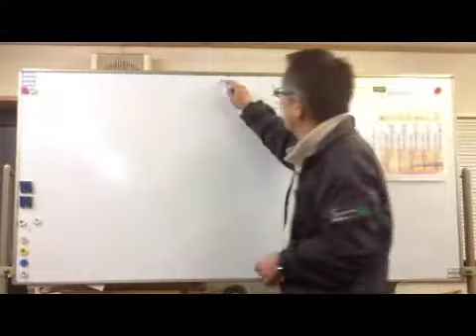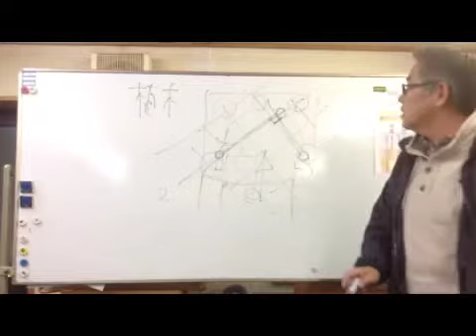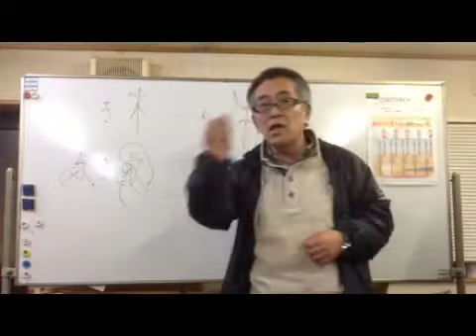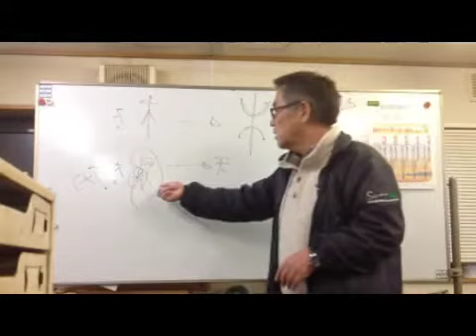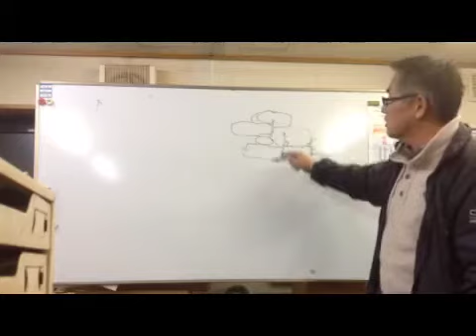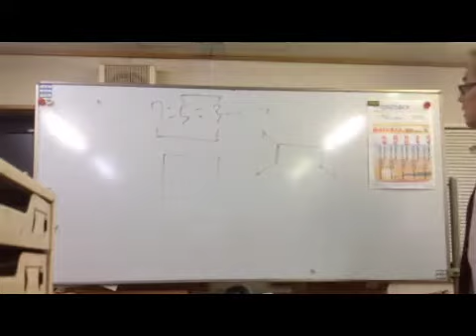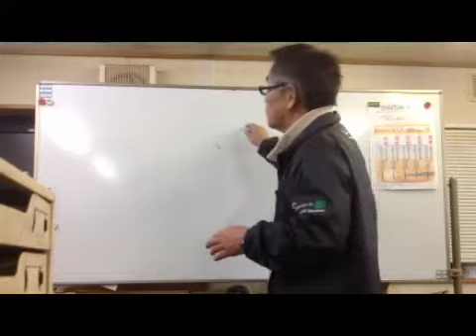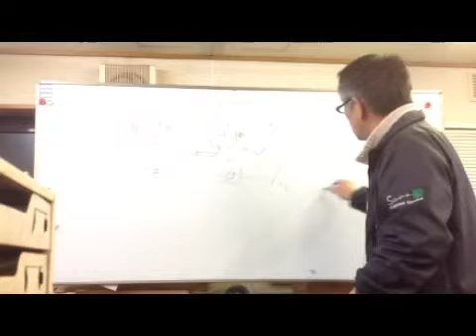2013/2/12枝洋一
枝洋一